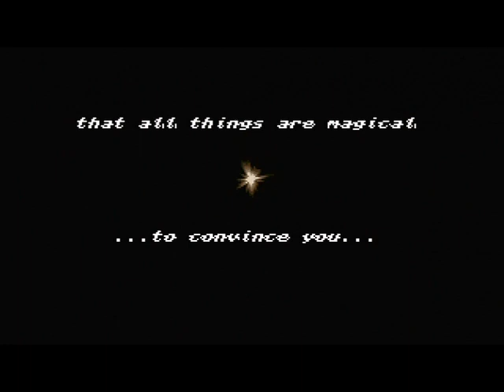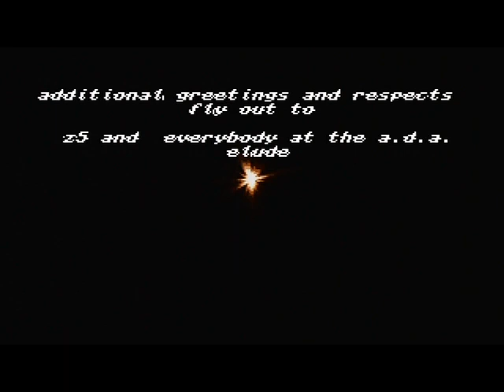Leap of Faith - by moodsplateau (final version)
complete credits for this intro are:
code/design. d0dge
additional code. doc.K
music. selectanovel
textures/support. d!RT!E

First things first: this production is nowhere near targeted specifically for
the Amiga 500. Therefore, the lo-version in the archive is there only to
provide backward compatibility, hence the bulk of the scenes will run in
quite a low speed and have tearing going on. I tried to get rid of the ugliest
glitches for this final version but for the sake of moving on to another
project I'd rather spend more time on improving the framework so that future
stuff will run better and smoother.

Now for the actual reason of this textfile.
Novel suggested that I should write a word or twelve about the content of this
intro to unveil a little what it is all about.
Straight up for the folks familiar with the subject: it's a cabbalistic journey.
A piece of Sexual Alchemy that tries to describe how spirit is manifested in
matter, how it reaches a climax and thereby releases the spirit to its former
estate ( redintigration ) so that the whole process can start all over again.

We start with an illustration of "spirit" as a delicate sparkle in the void.
This void is the proverbial "negativity", the universal potential, the first
"mother womb" of all, ready to be fertilised with that spark.
As this has happened, the spark is now imaged as an anthropomorphism, the
male cliff diver taking the allegorical Leap of Faith starting his descent
through the alchemical elements following the cabbalistic formula of
Yod - He - Vav - He, Fire - Water - Air and Earth.

Fire represents the higher Will, the Lifeforce.
Water represents the intuitive and emotional plane.
Air represents the intellect and the mind.
Earth represents the physical plane, the instinctive.

Stylistically the flow of the scenerey relates to the ceremonial Rose Cross as
it's used for instance by the Golden Dawn or the OTO.
When the descending spirit has touched the higher planes of Fire, Water and Air
it has to dive even further down into a deep abyss, represented by the all white
greetings part, in order to finally manifest itself on the material plane,
Earth or Malkuth in cabbalistic terminology.
"Down there" things get denser and more intense and finally the now materialised
spirit finds its counterpart and is ready for the "alchemical wedding".
This counterpart as well as the implicit material result of this perfect union
is represented by the female silhouette which fist can be seen as the "Queen
of Disks" from the Thoth Tarot and later she is the Dancing Leila, the universe
in manifestation before the beforementioned redintigration.
And that's the moment when all dissolves and we find ourselves again in the big
void.

In a sense this alchemical journey is an allegory of the neverending and fractal
structured Game of Life. On every level this cycle can be applied to describe
how things come into being from potential and, after their journey, dissolve
back into potential. Just like sound emerges from the silence and dissolves
back into silence, showing that the void is not "nothing" but rather the
potential of *everything*

The last three Easter Party productions Fibomoodcci, Kheper and Leap of Faith
are in a way connected as they pretty much all deal with the same thing and
so much so from an esoteric viewpoint.
For the sake of "staying into the magic" there ought to be still two more
to be made but I think we'll focus on something more "down to earth" for the
next big intro-production.

 May the Boingball be with you